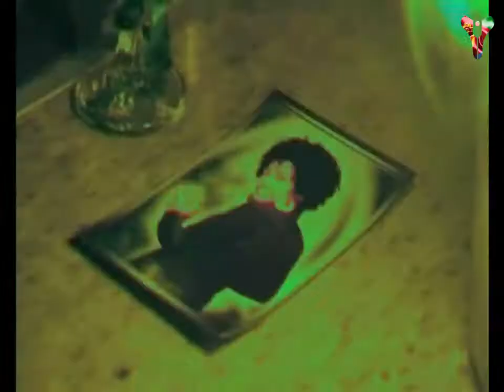New Eritrean Music Isaias Ghebrenegus Selihomey